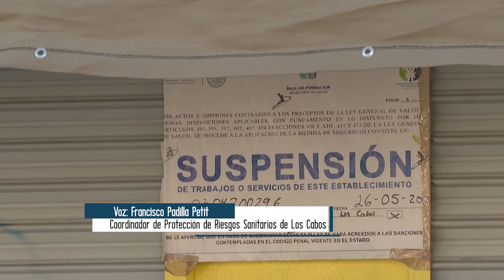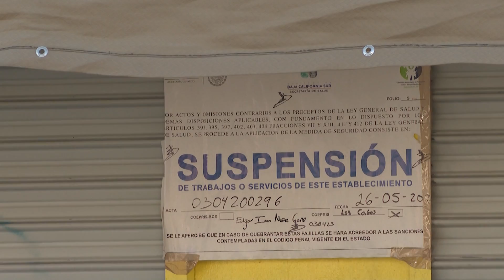La Coepris suspendió tortillerías de Cabo San Lucas por no acatar decreto sanitario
La Coepris suspendió tortillerías de Cabo San Lucas por no acatar decreto sanitario del uso de cubrebocas.